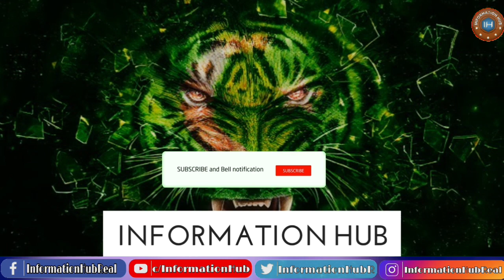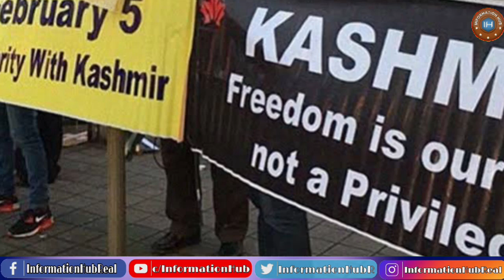Top Breaking News Alert |4 June 2023